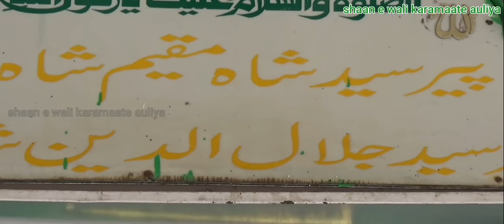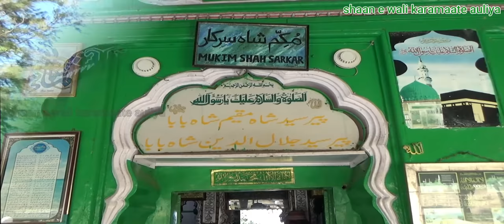Hazrat Mukim Shah Wali Part 2 | Uran Pir Wadi | Peer wadi Dargah | shaan e wali karamaate auliya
About this video : is video mein hazrat muqeem shah wali dargah jo ke peerwadi uran new mumbai mein hai dargah ki ziyarat karwayi gayi hai aur aap ke karamaat bataye gaye hai agar aap ne hamari auranagabd khuldabad ki dargah awati sharif hazrat wali chaand pasha ki dargah aur ahmednagar ki dargah sharif ke videos nahi dekhe hai to baraye meherbaani neeche di gayi link par click kar ke dekhiye jazakallah

Dockyards Station Par Uotar Ne ke Baad Nich Aajaen 🚇.
2) phir Niche se (🚕 Taxi )Ya phir (🚌 Bus )Se Aap Bhaucha Dhakka Pohanch Jayen.
3) uske Baad Aap Shif Ki Ticket Le ( ₹ 55 Full) Hai.Mora par Uotar jaen Us ke baad Auto Se Peer Wadi Ke liye Rawan Ho Jaen.
Auto Fees( ₹150

DARGAH SHARIF ADRESS :
DARGAH SHARIF ADRESS :
Dargah of Hazrath Mukim Shah baba
Pirwadi Nagaon Uran
Navi Mumbai
Maharashtra 400702